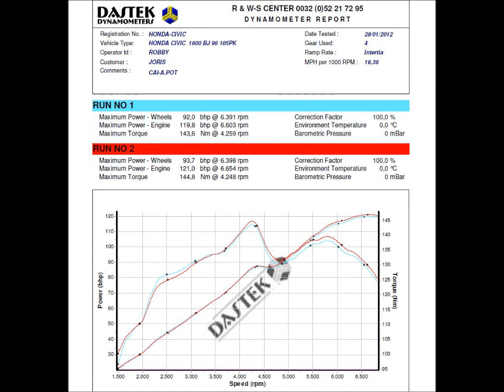Dynorun Honda Civic EJ6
Honda Civic Coupe EJ6 1996
1.6i LS SOHC
Mods: Cold air intake, SRS muffler
120bhp, 144 Nm @6500 rpm
Needs adjustments, uses too much fuel above 4000 rpm